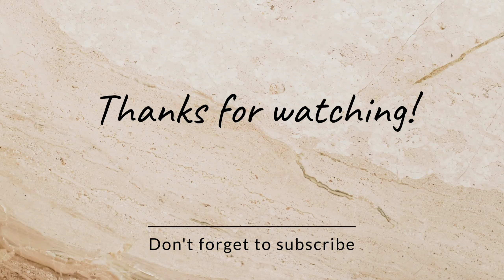Setangkai Anggrek Bulan Line Dance